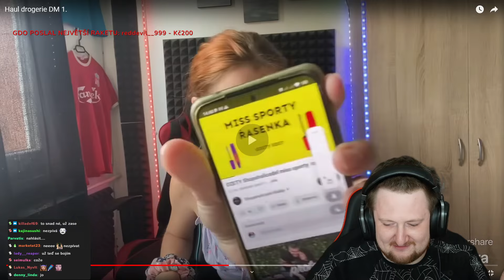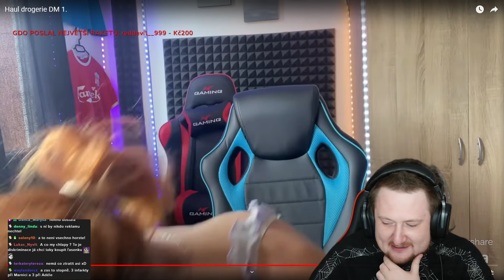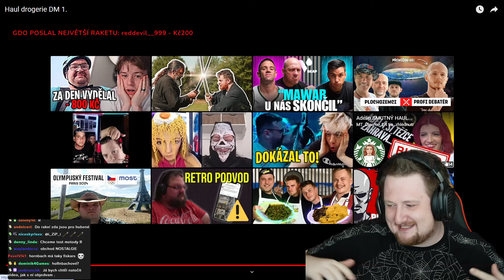ADÉLE TOTÁLNĚ PŘEPLO